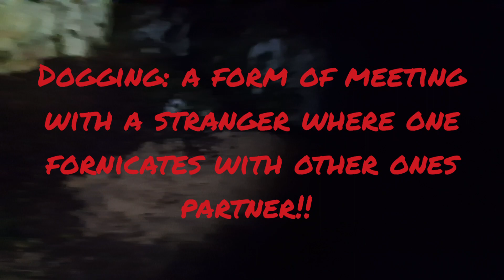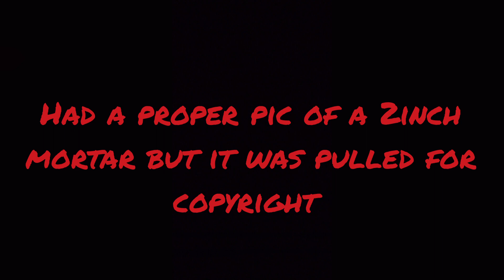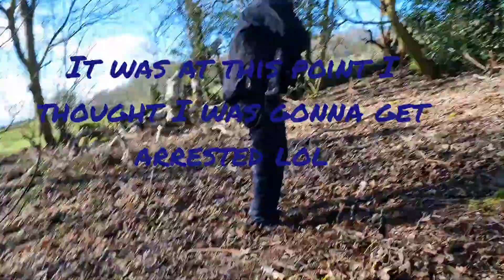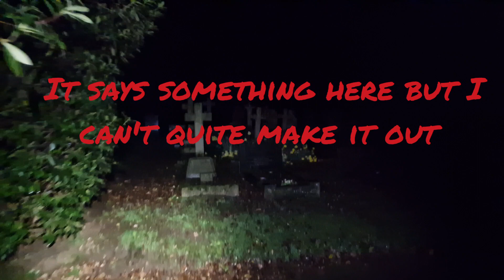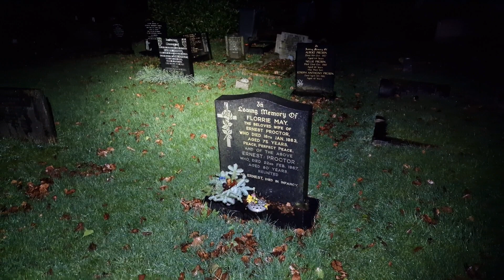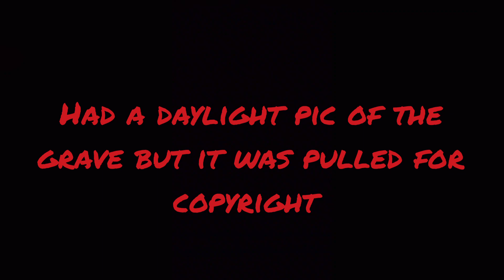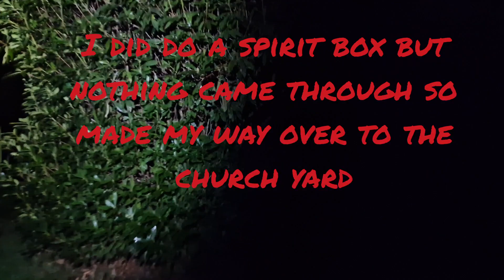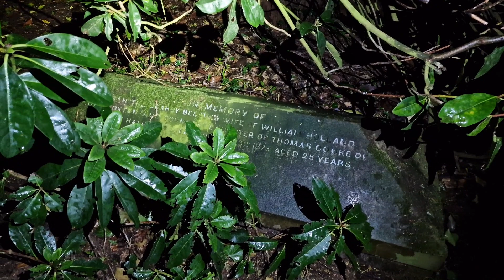!!WW2 BOMB FOUND!! POLICE AND BOMB DISPOSAL CALLED + GRAVE YARD INVESTIGATION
Music from Uppbeat (free for Creators!)

Graveyard segment starts at 22:04

Welcome to the final chapter of this graveyard investigations

In this episode I stumble upon a WW2 2 inch mortar which require the police and bomb disposal team. Apologies for the dodgy camera work, I didn't want them to this I put it there on purpose just for  the sake of channel views. Turn out the land was used by the national guard for training and instead of taking all ordinance with them... They decided to bury them instead and are still being found to this day.

The graveyard wasn't my initial ideas but had to bring you all something. It was gonna be a walk in the woods in the dark in the hope of catching something paranormal but was told to get as far away from the device as possible. Turns out the the graveyard was one heck of a visit providing many evps... And a pheasant lol.

Many many thabks to everyone who has come across from the dark night and for all of your kind words and obviously to the PROJECT DARK KNIGHT himself for the truly amazing feature. I was blown away when I watched it

Stay safe everyone and take care

Colin 👍👍🙏